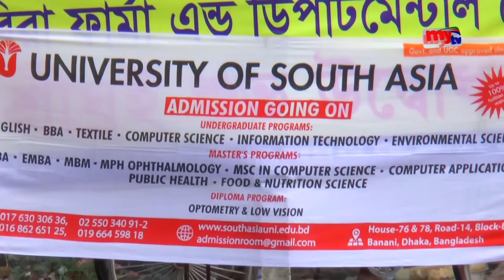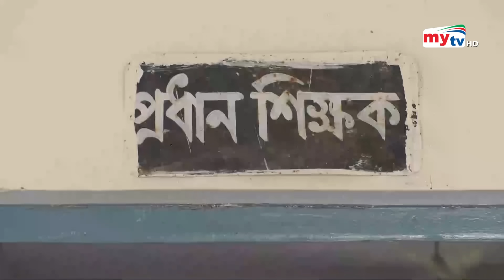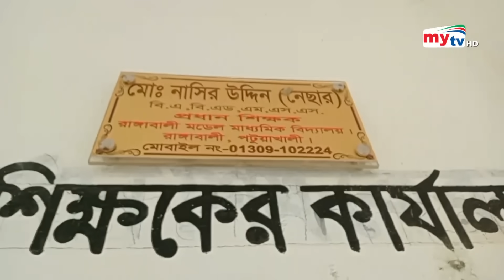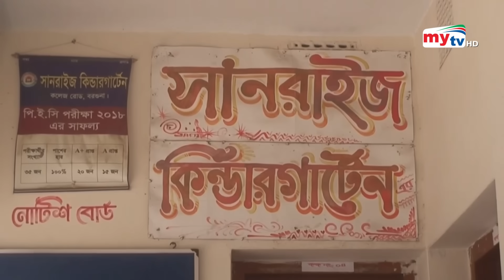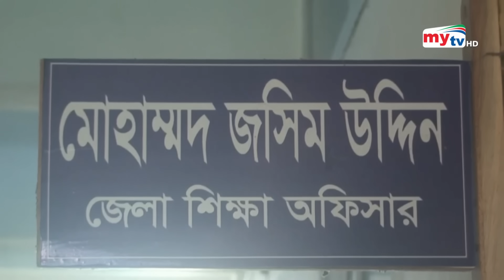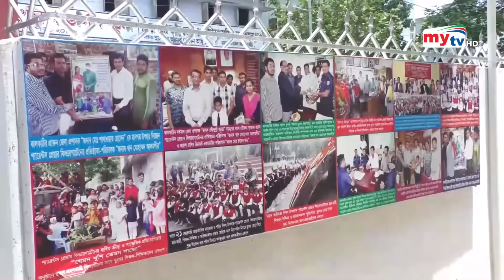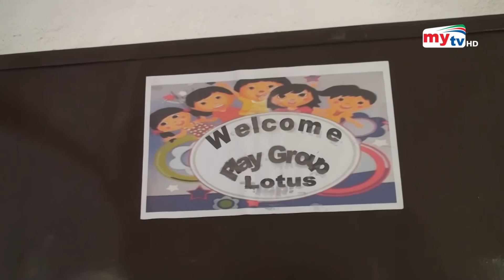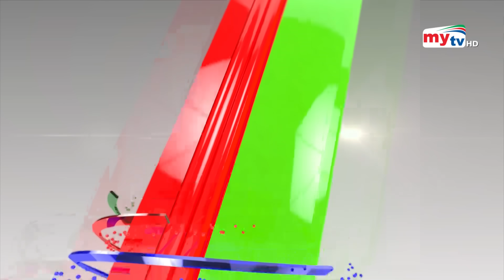এরা কারা ? কি হচ্ছে স্কুলের আশেপাশে ! | My Search | EP 45 | Crime Investigation | Mytv Crime Show